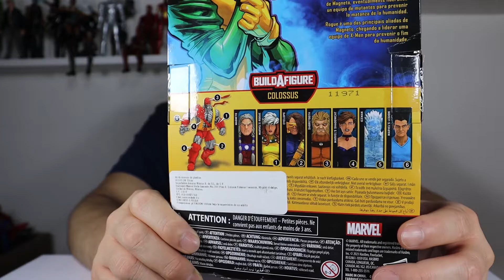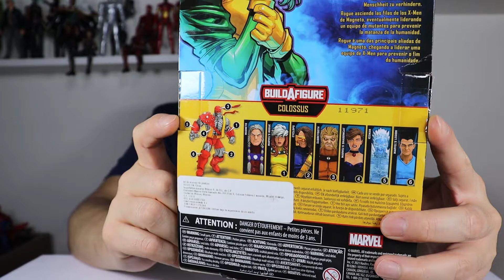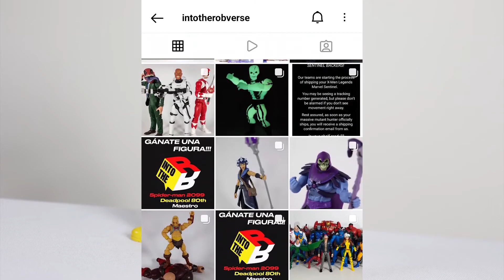Marvel Legends Rogue Age of Apocalypse Colossus BAF - REVIEW 😎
En este canal podrás encontrar videos en Stop Motion, fotografías y unboxing de figuras de los diferentes universos como Marvel Legends, DC Multiverse, Star Wars, Super Mario, Mega Man, Masters Of The Universe, Dragon Ball, Saint Seiya y cuanto personaje se una al ROB-VERSE.

El contenido de este canal no está hecho para niños.

DIME EN LOS COMENTARIOS QUE PERSONAJES QUIERES VER EN LOS SIGUIENTES VIDEOS.